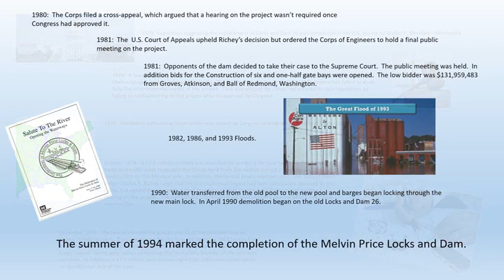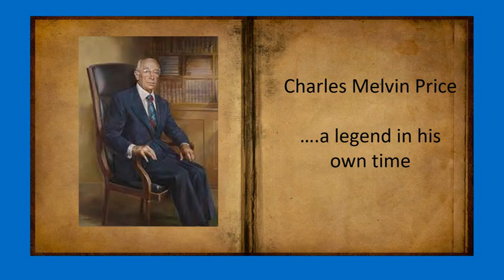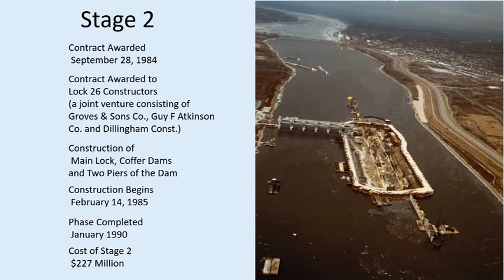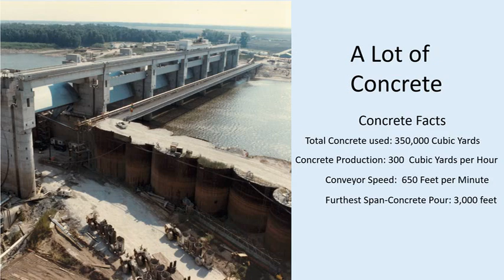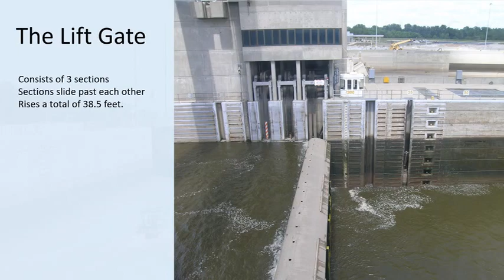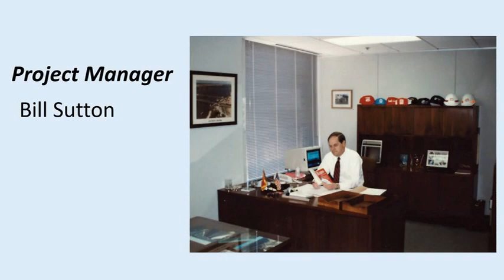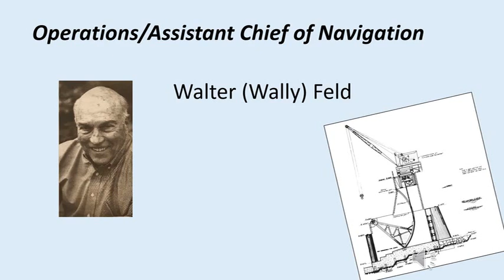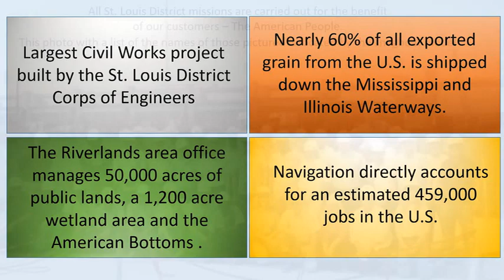Building of the Melvin Price Locks and Dam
Power Point presentation of the building of the Melvin Price Locks and Dam in Alton, IL.